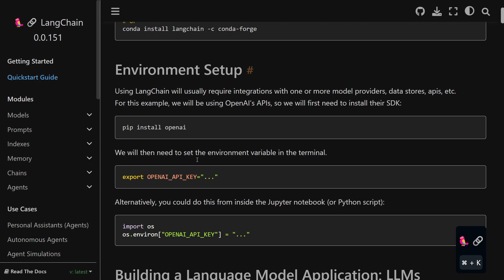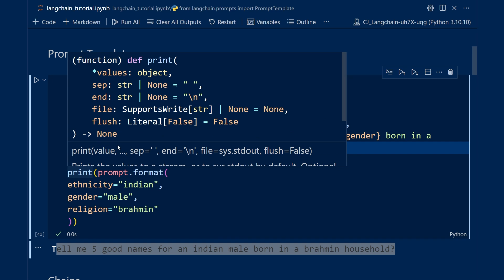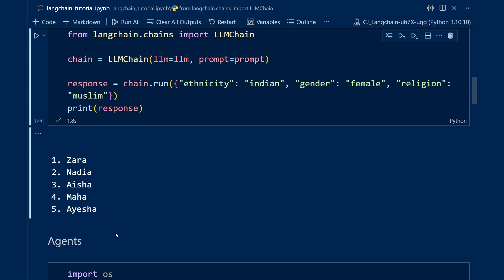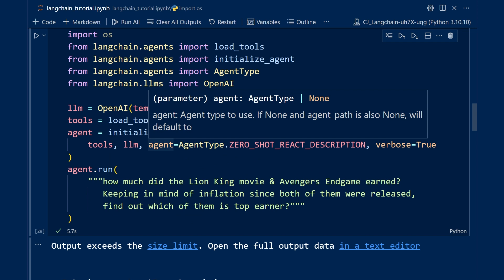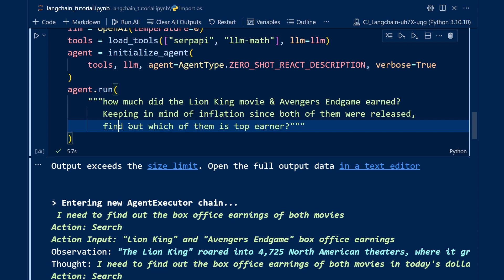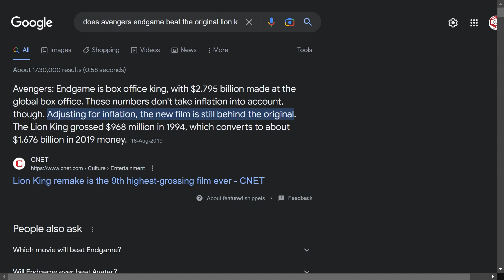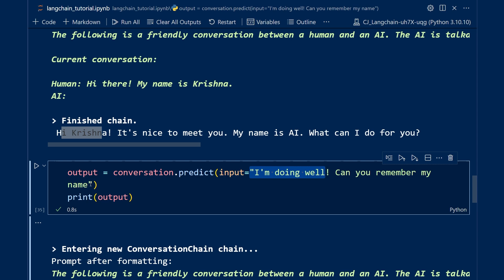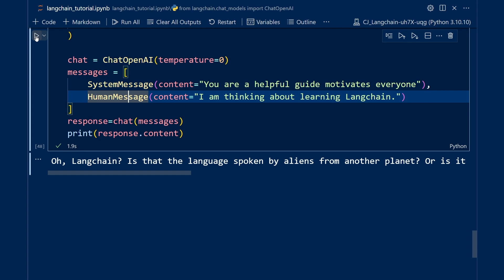Langchain for Beginners - Quick Langchain Overview in 12 min - Langchain Github - Langchain LLM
Hi Coders, I am so excited to start a new series on one of the most popular topics in Coding & AI community...Langchain 🦜🔗
Git repo for this series: coming soon...

Here's what we'll be discussing in Langchain for Beginners:
* LLMs
* Prompt Management
* Memory
* Agents

So what's langchain?

In a nutshell, langchain is the middle man between AI & crucial features.
Features such as dynamic prompts, third party tools like Google search , notion, wolfram alpha, etc., easy creation of chatbots with persisting memory, feeding personal documents for quick research & dynamic behavior.

Among these features Langchain becomes an indispensible tool for developers.

So, let's get a quick overview of what it can do. You can find the playlist url in the description below for videos related to Langchain.

Langchain is meant to connect with Large Language Models also known as LLMs, like OpenAI, HuggingFace, Cohere, etc.

Apify
Arxiv API
Bash
Bing Search
ChatGPT Plugins
DuckDuckGo Search
Google Places
Google Search
Google Serper API
Gradio Tools
Human as a tool
IFTTT WebHooks
OpenWeatherMap API
Python REPL
Requests
Search Tools
SearxNG Search API
SerpAPI
Wikipedia API
Wolfram Alpha
Zapier Natural Language Actions API